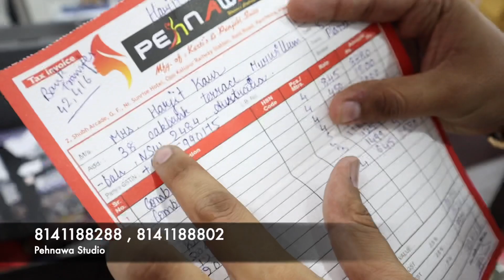₹295 मे क्रॉप टॉप | Cash On Delivery | Ahemdabad Wholesale Market | Crop Top , Gown Super Wholesaler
Pehnawa Studio 2
Ground Floor Near Sunrise Hotel Opp Kalupur Railway Station Panchkuwa Ahemdabad